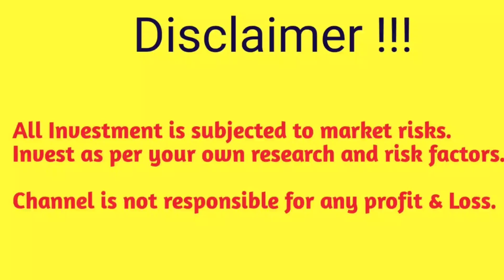अगर Groww,Upstock जैसे apps बंद होगयी - तो क्या होगा आपके पैसों का ? Is Money Safe in Mutual Funds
Namaskar Dosto ,

Aaj ke Video me Hum bat krenge ki agar zerodh,groww jaise App ya fir Mutual Funds Utility Agar Kuch Samay ke Bad band ho jate hai.. To Apke Un Paiso ka kya hoga.

In this video, we will learn What will happen to your money and your investments if your stockbroker goes bankrupt or runs away?

Is Your Money Safe in Mutual Funds ?

Groww App link , join and get Rs 100 free

How to Become Crorepati from mutual - chk proof